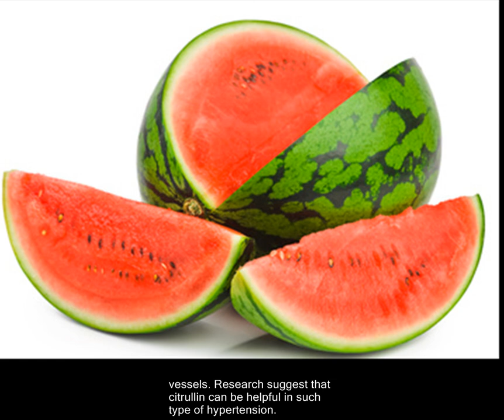Asthma, Heart attack, High Blood Pressure, Pulmonary Arterial Hypertension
Watermelon a potential prevention and treatment for Asthma, Heart attack, High Blood Pressure and Pulmonary Arterial Hypertension.